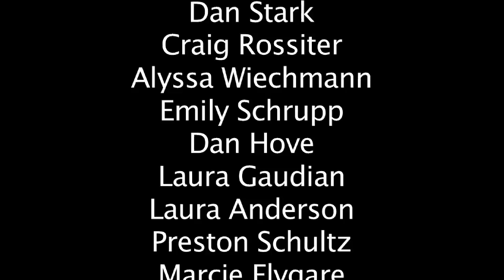The Final Music Video-Cinema, Benny Benassi and Good Life-One Republic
Here's our last music video. It's been a lot of fun making these videos with all of you, glad you could all be a part of them! Enjoy!